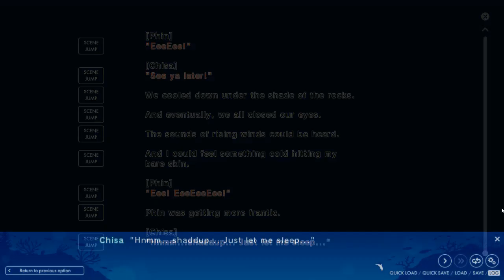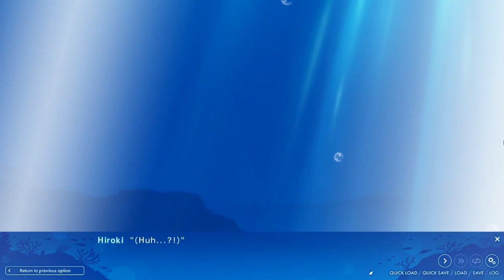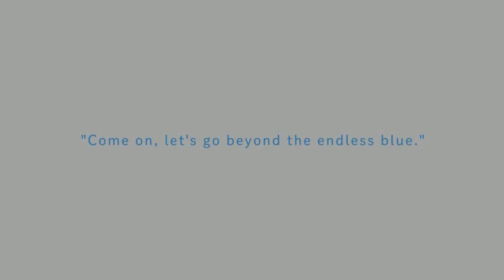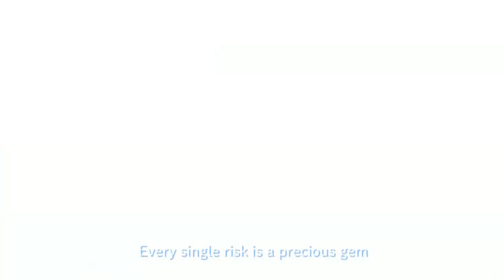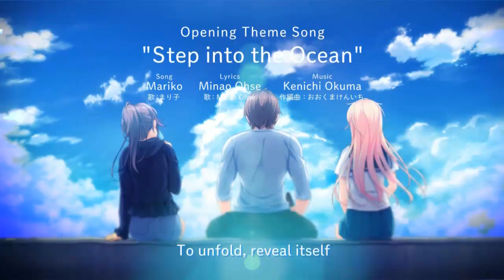Adventure of a Lifetime Game Let's Play Part 5